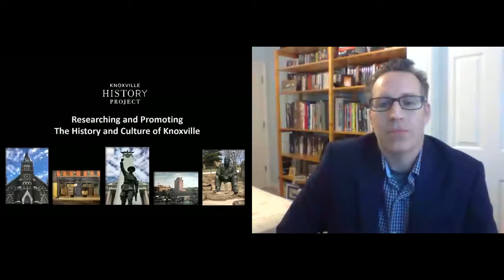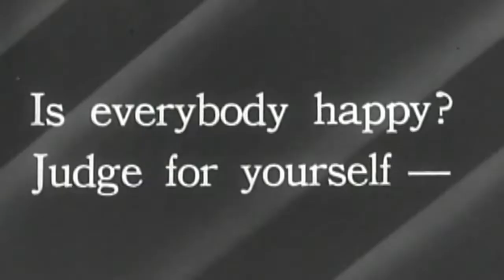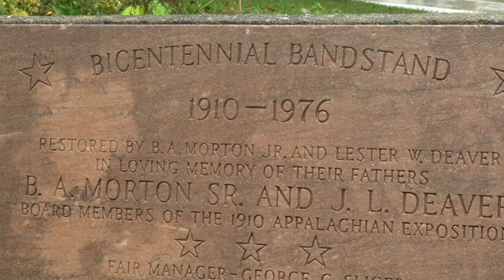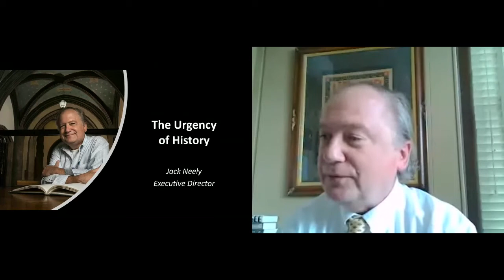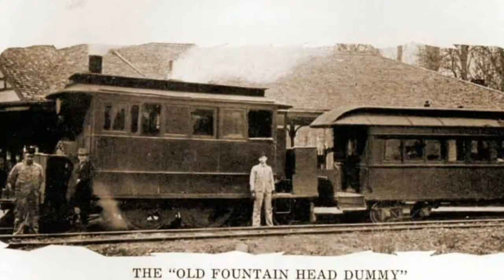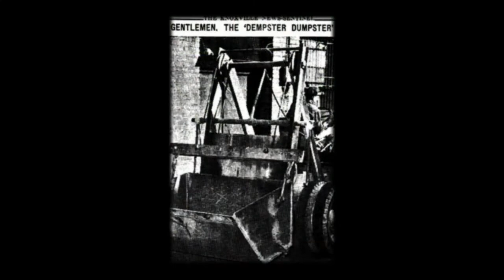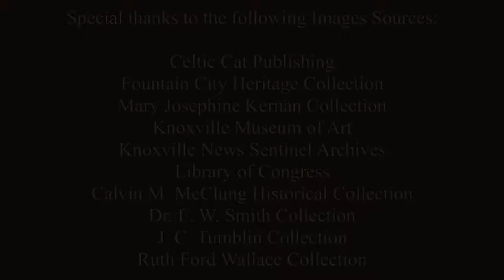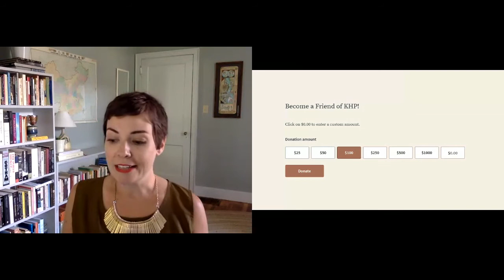Knoxville History Project: Virtual Knoxville History Luncheon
This Lunchpool virtual experience held in June was a benefit for the Knoxville History Project and a celebration of the city's history and culture.